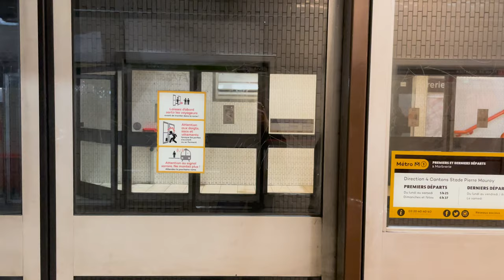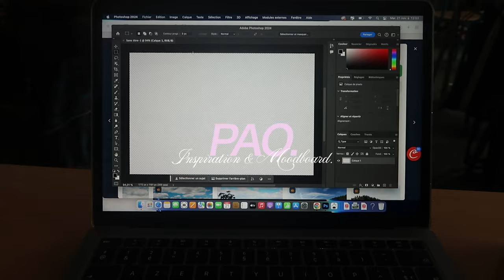uni vlog || mes études en design graphique & more